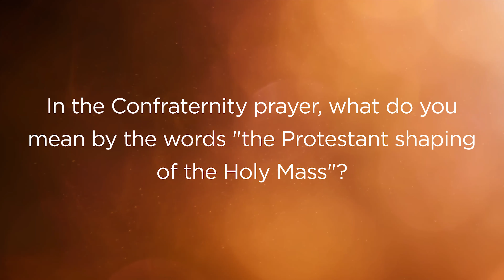Q97 - In the Confraternity prayer, what do you mean by the words "The protestant shaping of the...?"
In the Confraternity prayer, what do you mean by the words "The protestant shaping of the Holy Mass?" An answer by Bishop Athanasius Schneider.

By the way, if you like what we do and want to regularly support the episcopal ministry of Bishop Athanasius Schneider, please consider becoming a Servant of Mary.👇